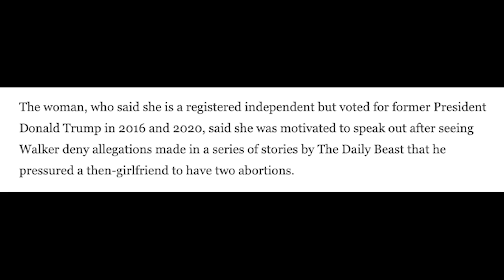Herschel Walker slammed with devastating blow to campaign only days from midterms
NEW: Herschel Walker slammed with devastating blow to campaign only days from midterms.